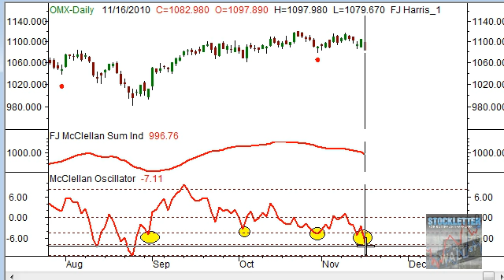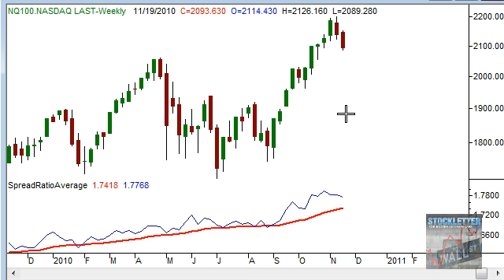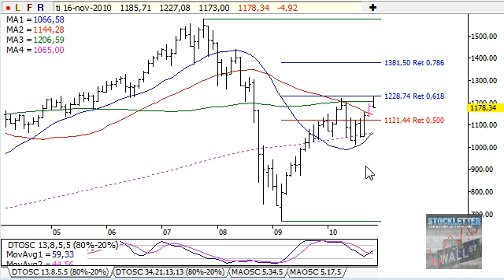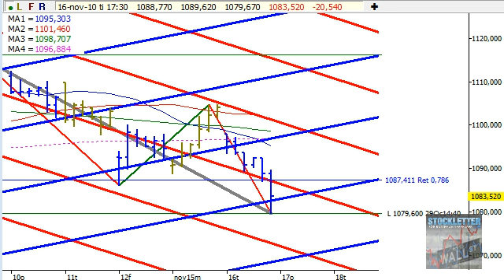OMXS30 Stockholmsbörsen fortsätter sin rekyl - eller?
En genomgång av Stockholmsbörsen med OMXS30 som underlag men även S&P 500, McClellan Oscillator. Det finns några intressanta Fibonacci relationer som börsen har reagerat vid. Fredrik Jensen från Stockletter gör en teknisk analys av Stockholmsbörsen